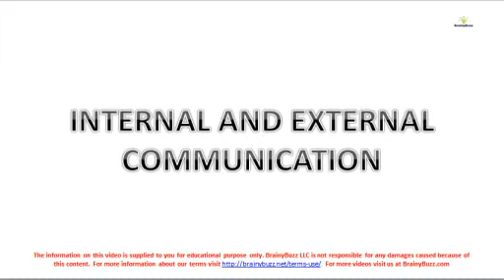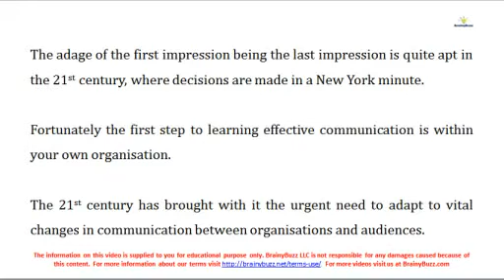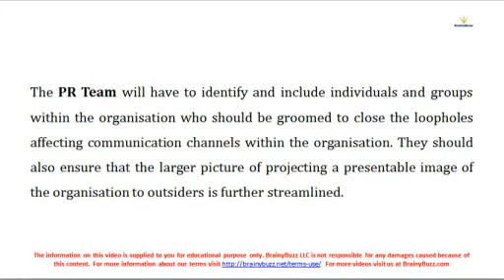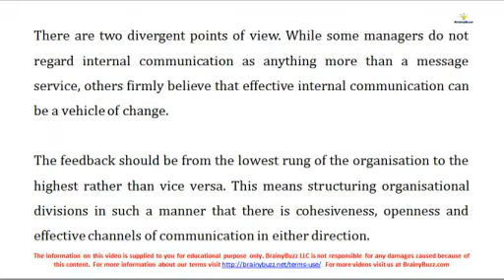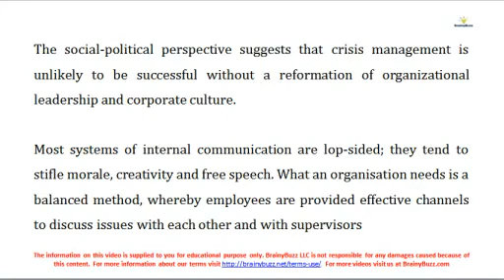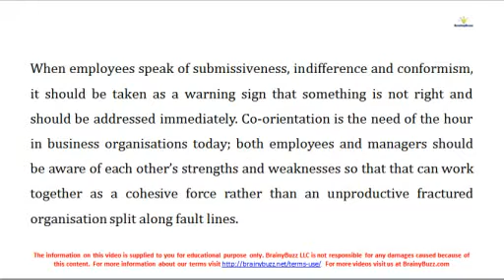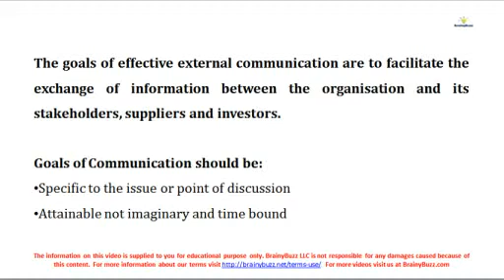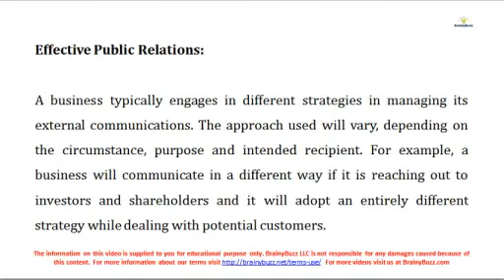INTERNAL EXTERNAL COMMUNICATION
Business Etiquette Course. BrainyBuzz LLC is not responsible for any damages caused because of this content. For more videos visit us at BrainyBuzz.com